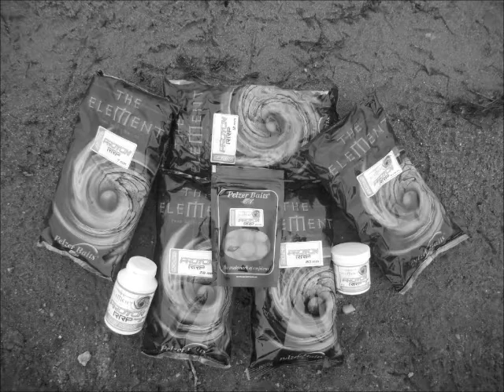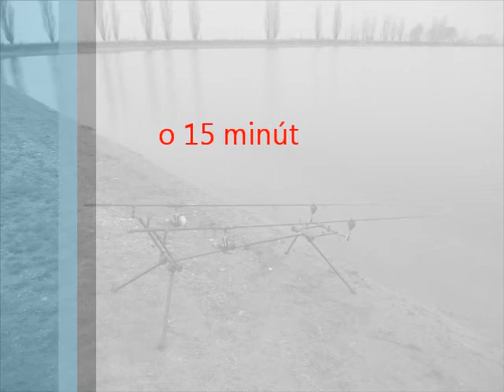Pelzer Proton RRP